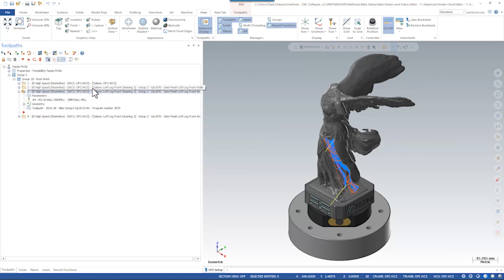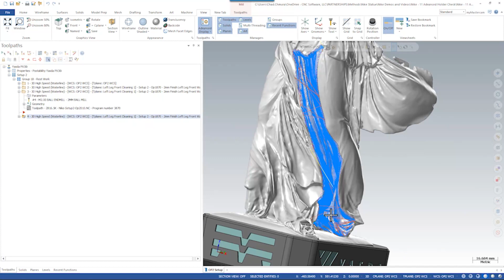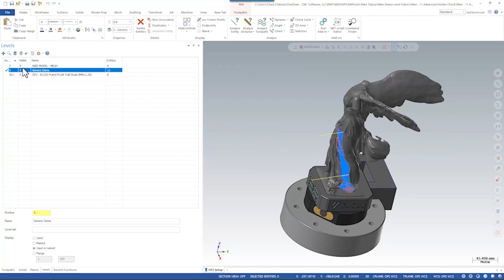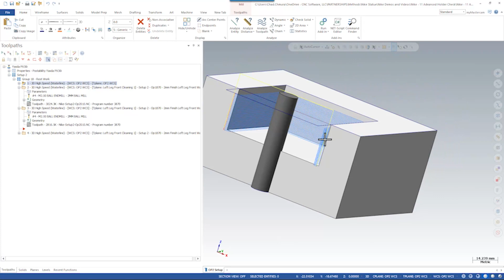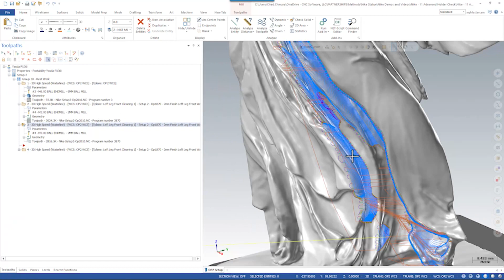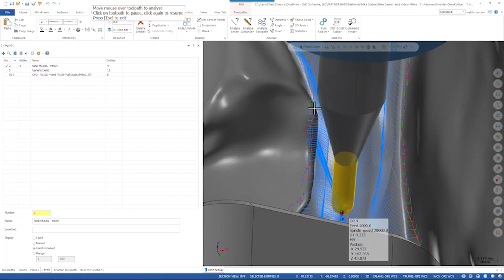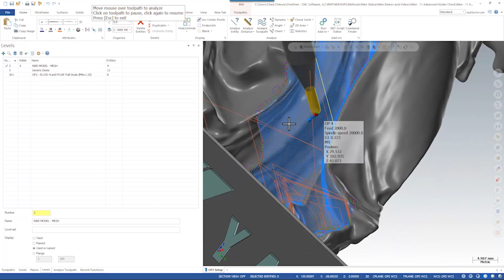Nike of Samothrace | Advanced Holder Checking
When programming a complex part such as the Nike of Samothrace, it is important to keep our tool and holder safe. In Mastercam, you can apply Holder Checking, allowing you to trim your toolpath motion or create tilt motion any time the tool holder interferes with the part. Watch as Sales Engineer, Chad Chmura, shows you how!
Special Thanks to our Partners:
Workholding: 5th Axis
Toolholders: Lindex-Nikken
Tools: Mitsubishi Materials
Join the Mastercam community on social